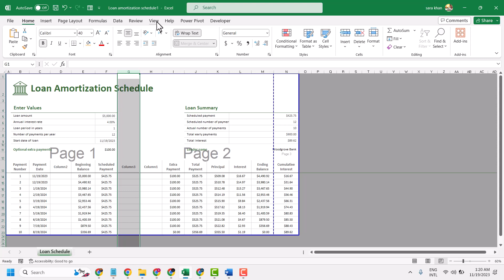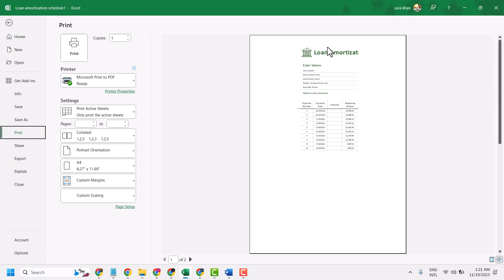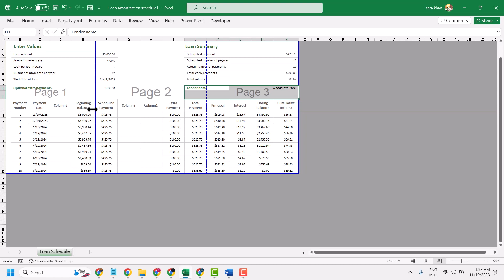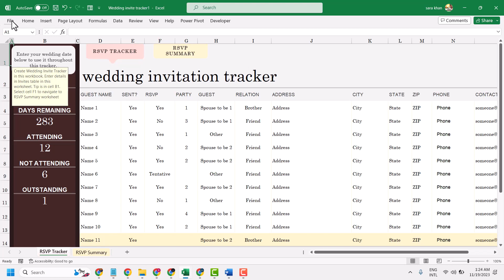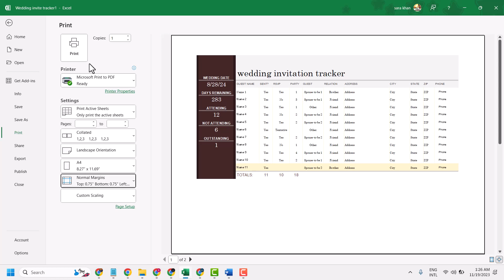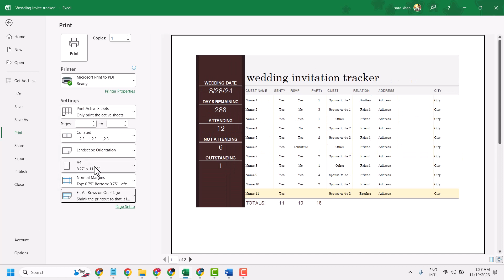PRINT LARGE EXCEL DATA ON A4 SHEET